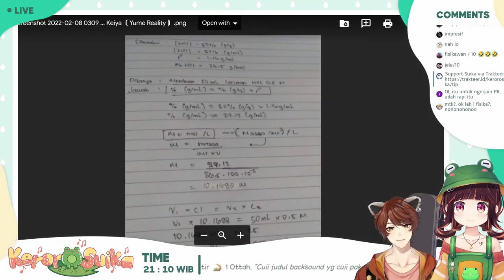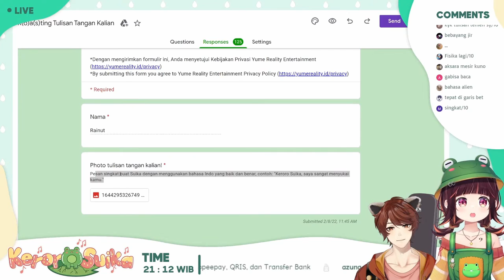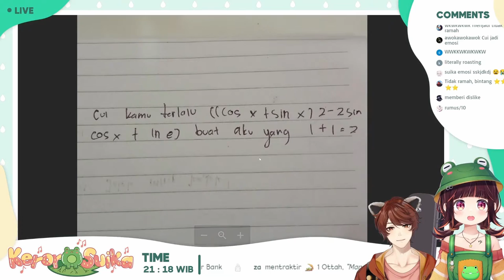Cui Roasting Pabrik Kertas Karena Ngambek Sama Keiya